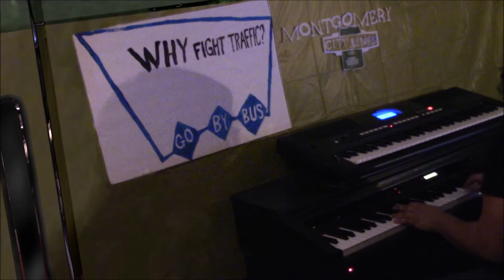Rosa Suite [Doctor Who - Keyboard Cover] (w/ Rise Up - Andra Day)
This is a cover of Segun Akinola's 50's influenced score from "Doctor Who" - Series 11, Episode 3: "Rosa".  It features variations of the team investigation theme and Yaz's theme, as well as Krasko's theme and the Copland inspired theme for Rosa Parks.  I've also included an extended piano cover of "Rise Up" by Andra Day.